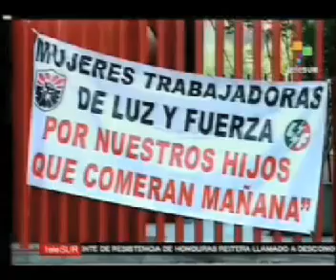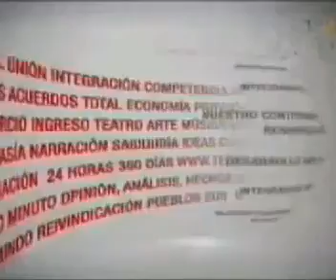Huelga de hambre de mujeres del SME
Cargando a sus hijos pequeños en los hombros, trabajadoras del Sindicato Mexicano de Electricistas (SME) llegaron ayer al campamento improvisado afuera del edificio de la Comisión Federal de Electricidad (CFE) ubicado en avenida Reforma e Insurgentes, donde comenzaron una huelga de hambre indefinida. teleSUR